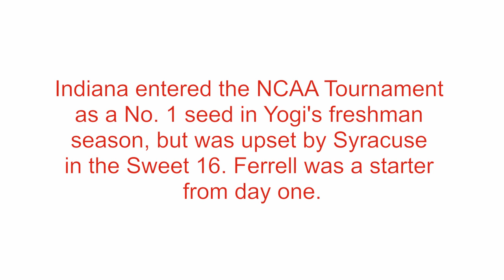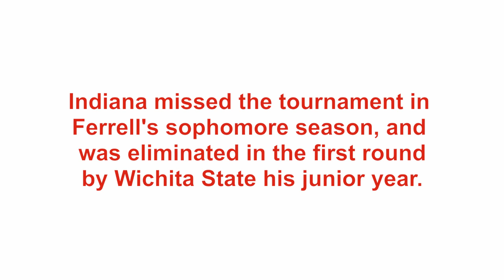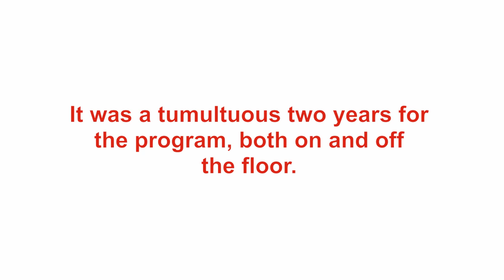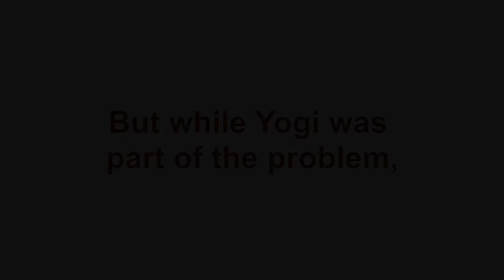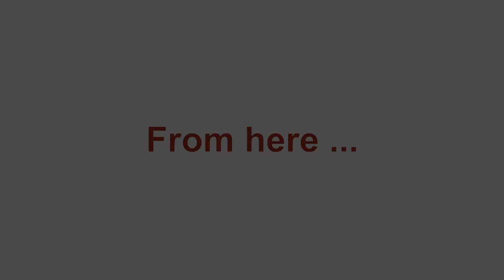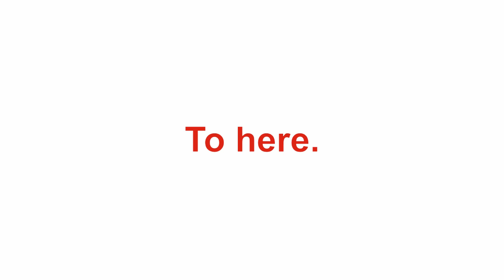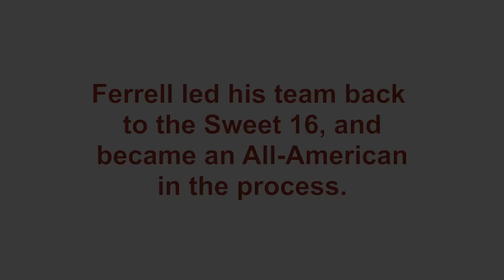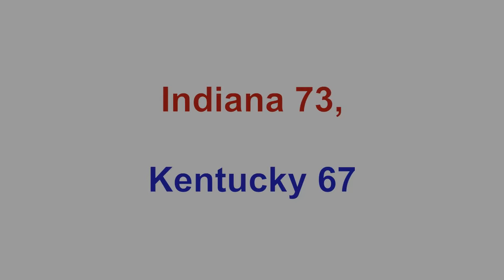Yogi Ferrell's Indiana career video tribute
Yogi Ferrell arrived at Indiana as a highly-touted recruit. He leaves as one of the greatest players in the program's rich history. Relive his four years at Indiana with this video compiled by Scout.com's Justin Al